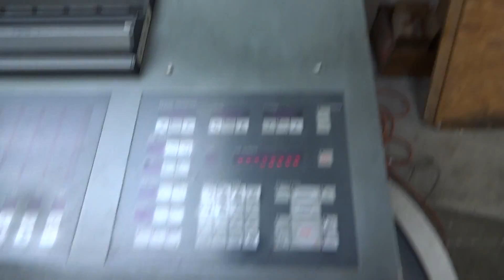1997 KOMORI L640 LX